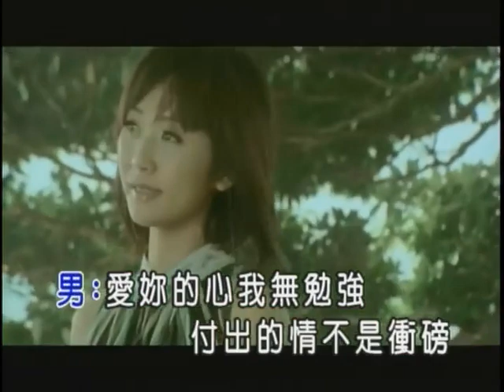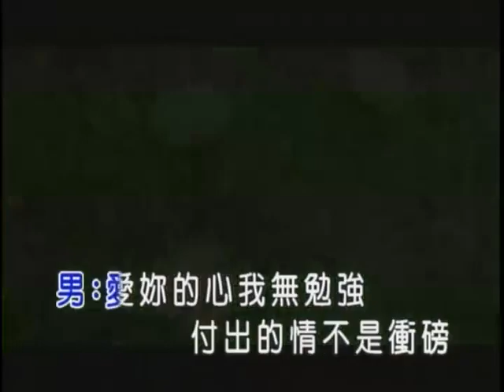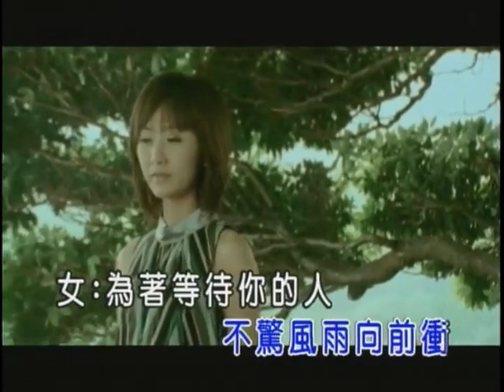大芭&羅時豐-無你一切什路用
無你一切什路用

作詞：張燕清
作曲：張燕清

女：感情想要對你講　又驚講出會受傷
　　女性的痴心　不願查埔人來勉強
男：我想要等你將　將你一生排在心中
　　男性的勇氣　不是為情來賭強
合：兩粒心　為什麼會相逢
女：希望你將我的悲傷　會凍變成春風
男：希望你乎我的力量　不驚風雨向前衝
女：為著等待你的人　不驚寂寞怎煽動
男：愛你的心我無勉強
　　付出的情不是衝磅
女：在阮心內你是英雄
　　在阮人生孤單路上
合：無你一切什路用